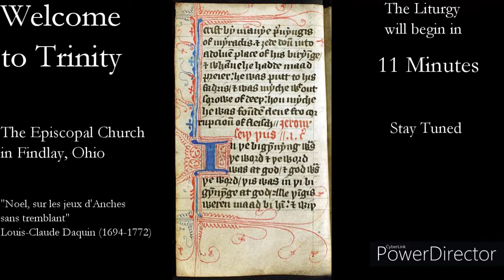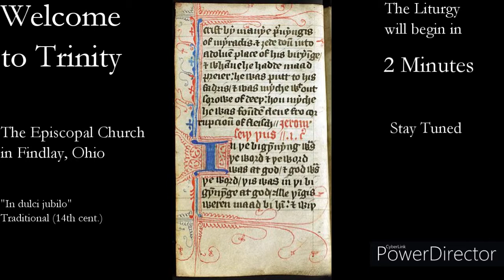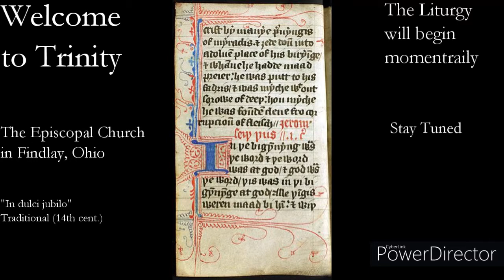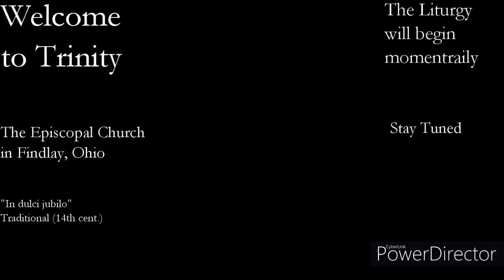Holy Eucharist for the First Sunday after Christmas